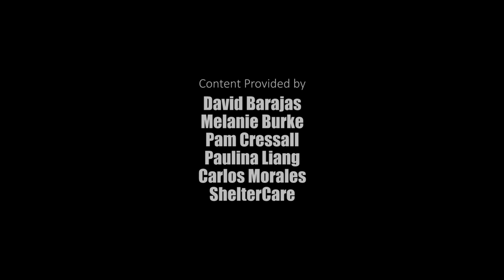Thrill The World Eugene Celebrating 5 Years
Thrill The World Eugene is a yearly event where we join thousands of people around the planet on the Saturday before Halloween and simultaneously dance to Michael Jackson's famous song, "THRILLER". We also do several flash mobs during our dance season.

Our community has grown a lot over the years. We are all ages, all abilities and all-welcoming to have others join us. As a bonus to our gathering, we fund raise for ShelterCare of Eugene and have raised thousands for their I ShelterCare about Homelessness campaign over the years.

2016 Thrill The World Eugene
Date: October 29, 2016
Rehearsal Schedule: September 8-October 27, 2016
Location: Spencer Butte Middle School Large Gym
(Join our Facebook or Meetup groups for complete details of the 2016 season.)